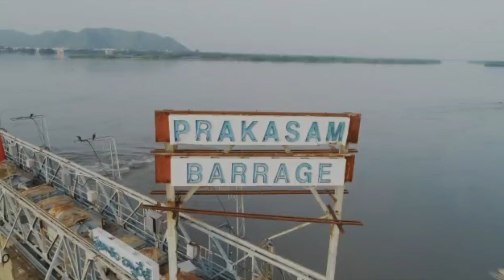కృష్ణా నదిలో పెరుగుతున్న వరద, లోతట్టు ప్రాంతాలకు పొంచి ఉన్న ప్రమాదం | BBC Telugu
గువ నుంచి వస్తున్న వరదతో ప్రకాశం బ్యారేజీ వద్ద రెండవ ప్రమాద హెచ్చరిక కొనసాగుతోంది. కృష్ణా నదిలో వరద ఉధృతి గంటగంటకూ పెరుగుతుండటంతో లోతట్టు ప్రాంతాలను అప్రమత్తం చేయడంతో పాటు, ఎన్డీఆర్ఎఫ్, ఎస్డీఆర్ఎఫ్ బృందాలను సిద్ధంగా ఉంచారు. పంట పొలాలను ముంచెత్తుతున్న కొండవీటి వాగు నీటిని ఎత్తిపోతల మోటార్ల ద్వారా కృష్ణా నదిలోకి పంప్ చేస్తున్నారు.